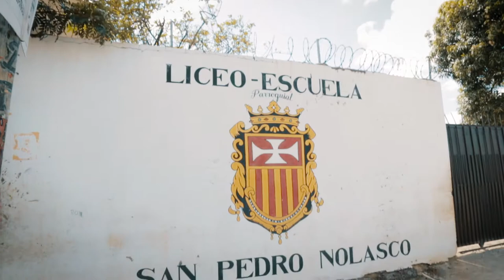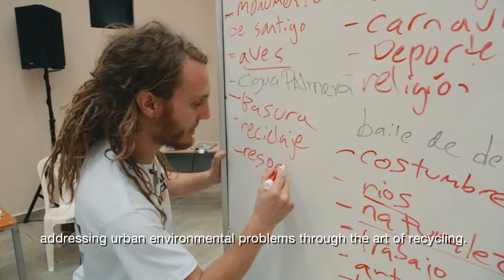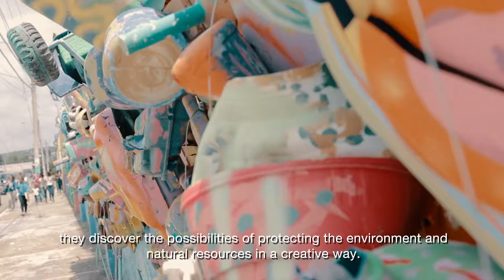Ciudad Reciclada Project @ Dominican Republic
Artolution joined forces with 3 local artists in Santiago, the Dominican Republic, to work with some talented and energetic teenagers in the marginalized community of Rafey, which centers around a giant city trash dump. Together, they collected durable trash and repurposed it as a colorful work of public sculpture that doubled as a percussion instrument. This boat-shaped creation, nicknamed the “Boatstrument,” was constructed in the middle of an enormous mural designed and painted with dozens of local youth, an homage to the importance of the natural environment and the strong culture of the area. Thanks to our project partners: Meridian International Center, Centro León and the US Embassy in Santo Domingo